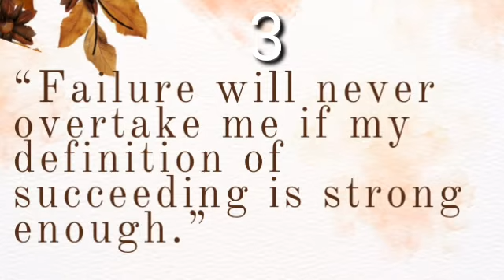Dr. APJ Abdul Kalam four tips succeed in life. Best story of APJ Abdul Kalam 4 rules for success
Watch the most powerful and comprehensive video on Dr. APJ Abdul Kalam

APJ (Abul Pakir Jain) Abdul Kalam was the 11th President of India from 2002 to 2007. He was also known as "Missile Man of India" for his unimaginable work in this field.